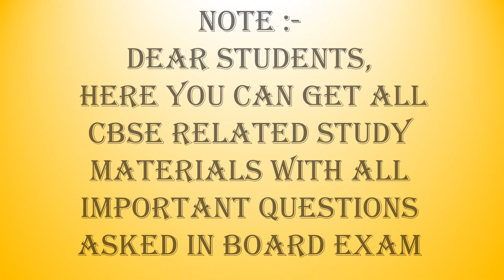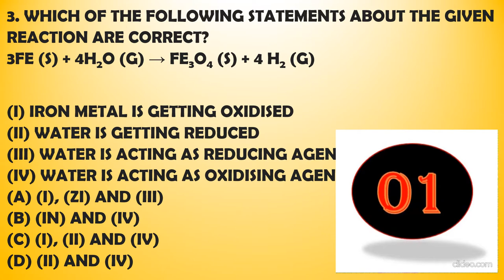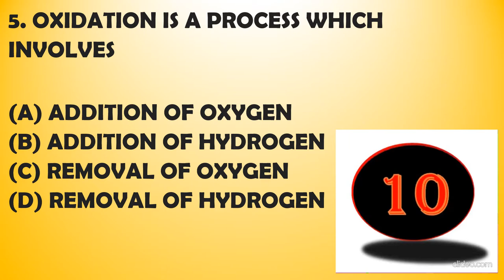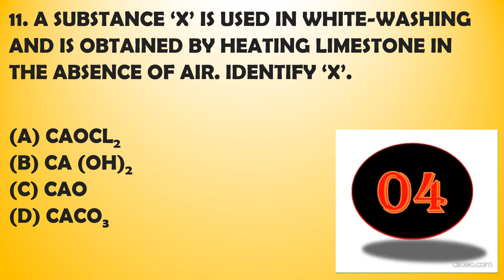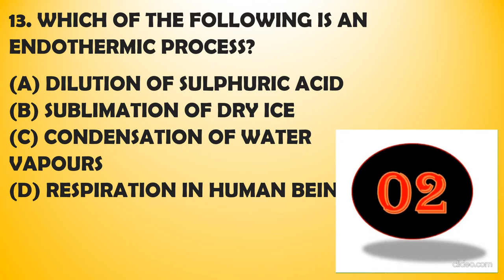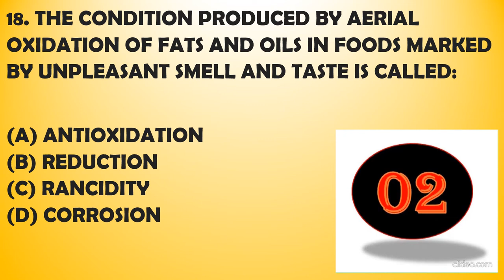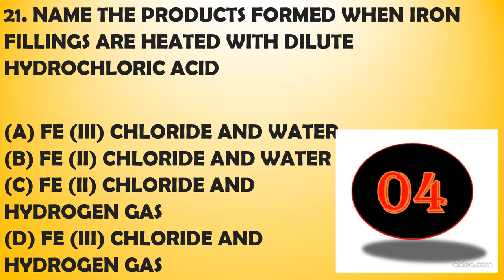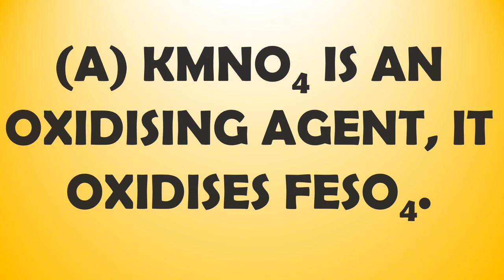CLASS 10 SCIENCE CHEMICAL REACTION AND EQUATIONS MCQ PART 1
STUDENTS COMMENT YOUR SCORE IN COMMENTS BOX.